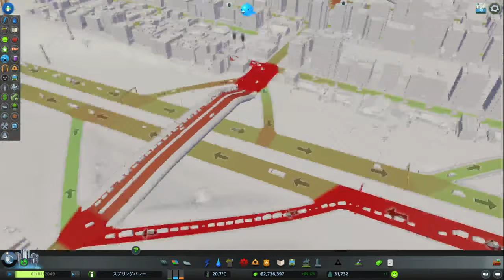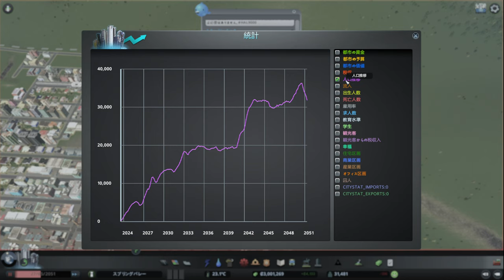【citiesskylines 】レイクフィールド 小さな政府で市民に厳しい街(3) モノレール＆サッカー場開設【30 ：シティーズスカイライン 】game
・病院なし
・警察なし
・消防は最小限
・公園はロック解除以外なし
・公共交通機関は地下鉄、貨物列車、バス、フェリー、貨物船は制限なし

対岸の都市を開発開始。貨物駅も設置。
人口36000人を一時行くも、謎の減少。公園が維持費が安く、地価向上のコスパがいいことに気づき、投入。
一方、モノレールを建設したり、サッカースタジアムを建設するなど、試行錯誤も行う。

【31】レイクフィールド 小さな政府で市民に厳しい街(4) 太陽光発電所建設＆バス路線＆高速道路延長：